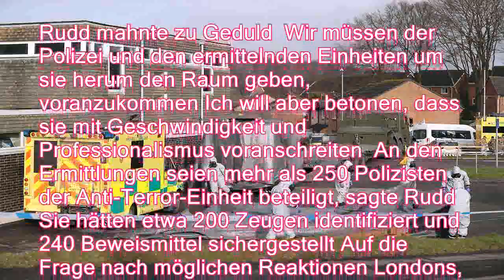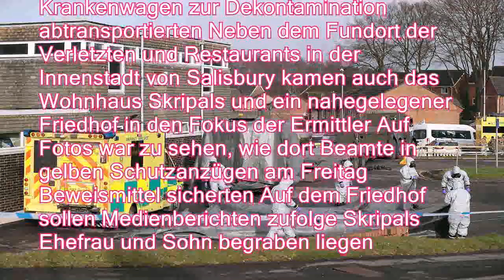Giftgasanschlag auf Ex-Spion: Ermittler kommen schnell voran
。Die britische Polizei arbeitet mit Hochdruck an der Aufklärung des Nervengift-Attentats auf den russisch-britischen Ex-Doppelagenten Skripal Nach einer Sitzung des Sicherheitskabinetts bleiben viele Fragen offen。Die Ermittlungen im Fall des vergifteten russischen Doppelagenten Sergej Skripal und seiner Tochter schreiten nach Angaben der britischen Innenministerin Amber Rudd schnell voran Das machte Rudd am Samstag nach einer Sitzung des britischen Sicherheitskabinetts in London deutlich Unklar blieb, ob die Ermittler bereits eine heiße Spur zu den Tätern oder Hintermännern der Tat haben。Rudd mahnte zu Geduld Wir müssen der Polizei und den ermittelnden Einheiten um sie herum den Raum geben, voranzukommen Ich will aber betonen, dass sie mit Geschwindigkeit und Professionalismus voranschreiten An den Ermittlungen seien me